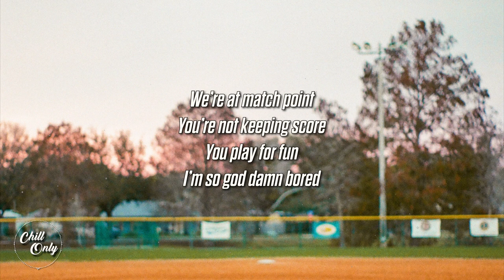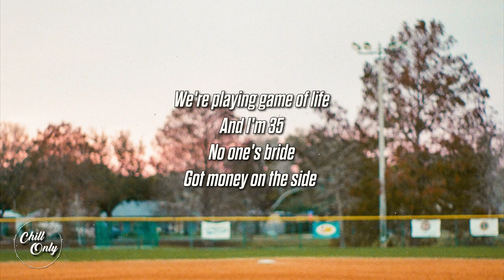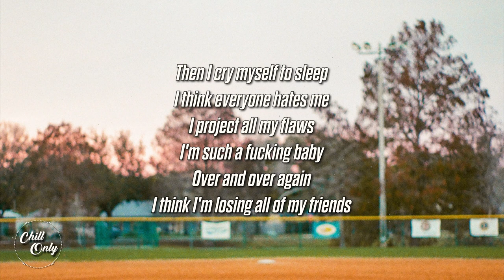Wallice - Little League (Lyrics)